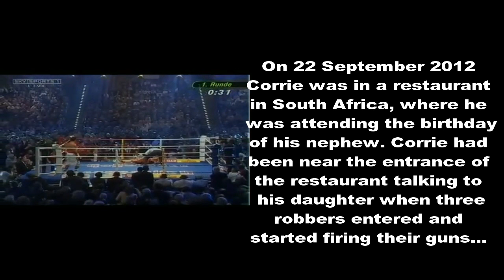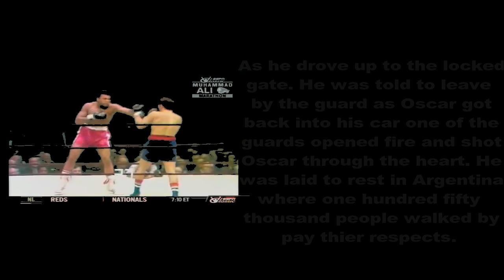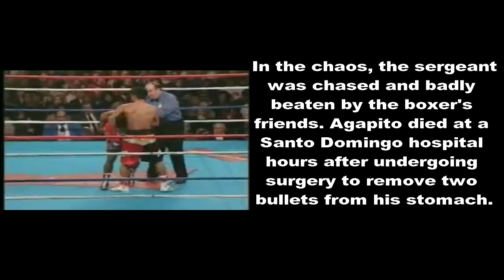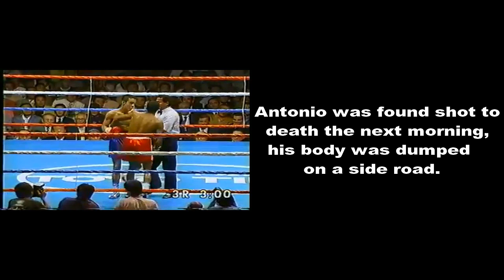8 Boxers Who Were Murdered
A tribute to these boxers who's lives were taken away from them..